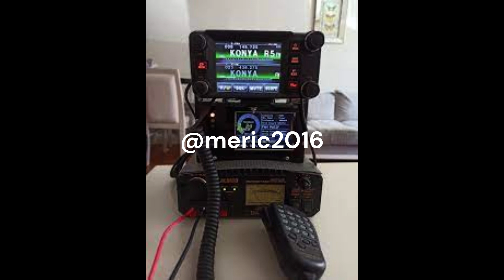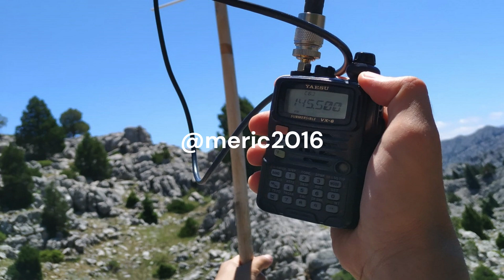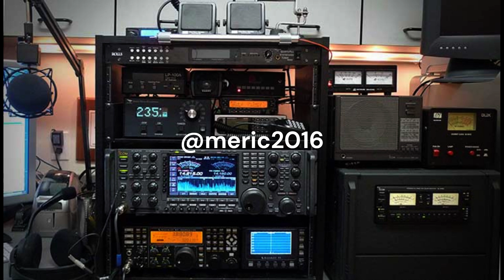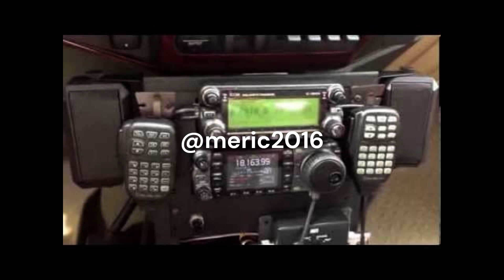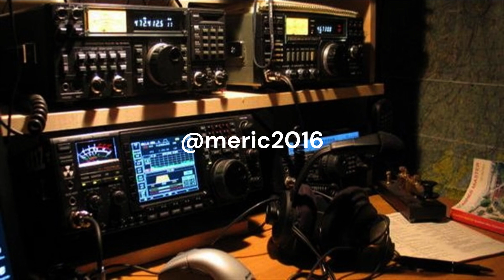Yeni amatör telsizcilere tavsiyeler 9. bölüm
TÜRKİYE CUMHURİYETİ ANAYASASI'NIN 25 VE 26. MADDELERİ KAPSAMINDA YOUTUBE KANALIMDA VİDEOLARI YAYINLAMAKTAYIM.

AMATÖR TELSİZ SINAVI HAKKINDA DETAYLI BİLGİ İÇİN BU LİNKE TIKLAYIP İÇERİĞİNDE YAZILAN YÖNERGELERİ TAKİP EDİP SINAV BAŞVURUSUNDA BULUNABİLİRSİNİZ

Bağımsız Radyo Amatörü (BRA)

OTOGARDA ZAMAN KAYBETMEDEN PAMUKKALE TURİZMDEN TÜM SEYAHATLERİNİZ İÇİN GİDİŞ-DÖNÜŞ BİLETLERİNİZİ BU REFERANS LİNKİMDEN ALABİLİRSİNİZ

 KAMUOYUNA DUYURU!

Bu youtube kanalında yer alan youtube üye yorumları kişilerin kendi görüşleridir. Yazılanlardan (TB3DMT) kanalı sorumlu tutulamaz. Dikkat! Suç teşkil edecek, yasadışı, tehditkar, rahatsız edici, hakaret ve küfür içeren, aşağılayıcı, küçük düşürücü, kaba, pornografik, ahlaka aykırı, kişilik haklarına zarar verici ya da benzeri niteliklerde içeriklerden doğan her türlü mali, hukuki, cezai, idari sorumluluk içeriği gönderen Üye/Üyeler’e aittir. Bundan (TB3DMT) kanal sahibi sorumlu tutulamaz…